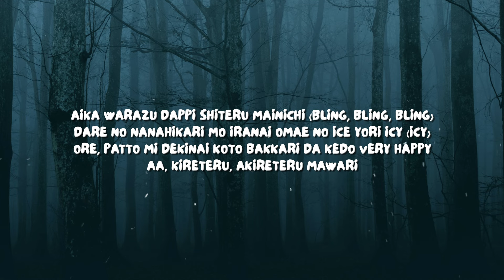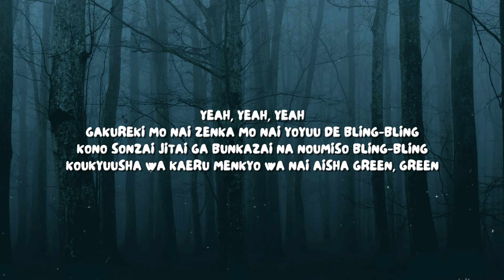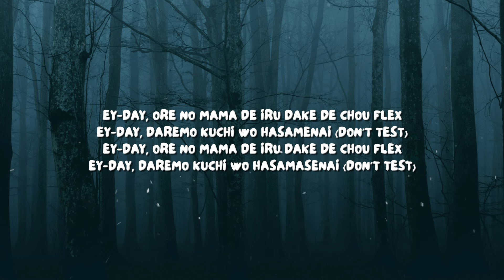Creepy Nuts - Bling-Bang-Bang-Born (Lyrics)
Lyrics:

[Intro]
Yeah, boy

[Verse 1]
Hansoku, ijigen, kono yo no mon de wa nai desu

[Chorus]
It's namami, it's namami, yeah-yeah-yeah-yeah
Bling-bang-bang, bling-bang-bang-born
Bling-bang-bang, bling-bang-bang-born

[Verse 2]
Aa, kireteru, akireteru mawari
Megu mareteru kazoku tomodachi (Happy)

[Chorus]
Now singin'
Bling-bang-bang, bling-bang-bang, bling-bang-bang-born
(Now singin')
Bling-bang-bang, bling-bang-bang, bling-bang-bang-born
(Now singin')

[Verse 3]
Ore no mama de bling shite, bang shite, bang suru tame ni
Born shite kita nippon, ay!

[Chorus]
Now singin'
Bling-bang-bang, bling-bang-bang, bling-bang-bang-born
(Now singin')
Bling-bang-bang, bling-bang-bang, bling-bang-bang-born
(Now singin')